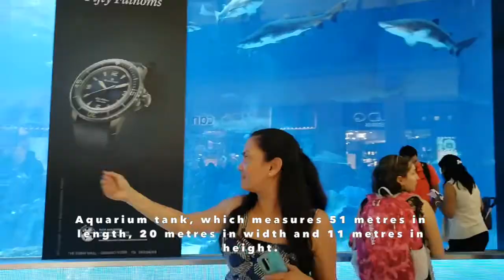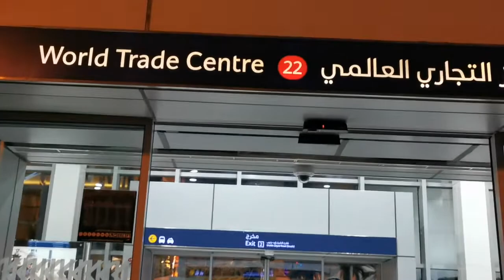MIDDLE EAST'S BUSIEST CITY & HOME TO WORLD'S BEST | BURJ AL ARAB & BURJ KHALIFA, DUBAI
Go and see some place you've never been before, believe it will be worth it, it will change your life! Live it and love it for there's nothing in the world like it!

I hope to see you around 🚶, one day i might🙏 who knows 🤷.
I would love to try and discover new things just as I love exploring the world and share experiences with all of you and that's how passionate i am as well in bringing you the latest news and current affairs as it happens.